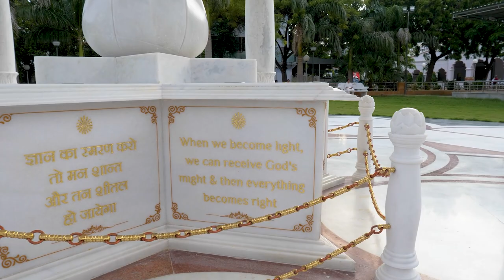A Tour of Shakti Stambh with Sister Hansa || Memorial of Dadi Janki @brahmakumaris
A Tour of Shakti Stambh with Sister Hansa. Shakti Stambh is memorial of Rajyogini Dadi Janki Ji, former chief of Brahma Kumaris.